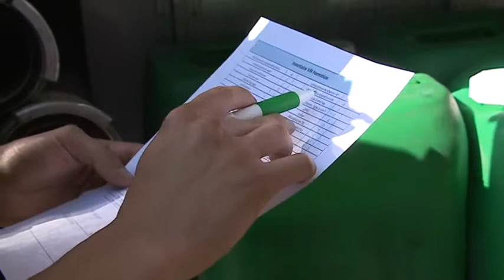FI SPP 2015 Episode 1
Formation D'intégration Sapeurs-Pompiers Professionnels 2015, Episode 1: Vérification du matériel.